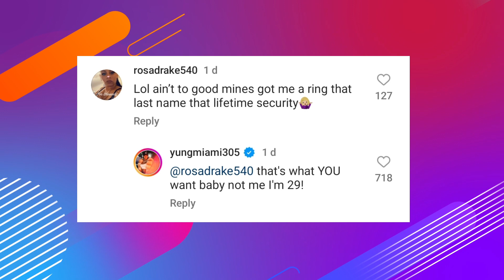Yungmiami Tells The World What Her Good P**** Got Her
Yungmiami has something to say about her you know what